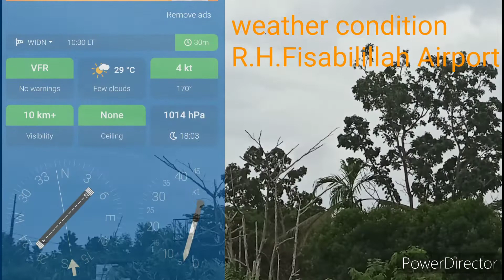AWESOME | Airbus 320 Smooth Landing as Butter Runway 04 Raja Haji Fisabilillah Airport WIDN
Raja Haji Fisabilillah International Airport (IATA: TNJ, ICAO: WIDN), formerly Kijang Airport, is an international airport located in Tanjungpinang, Riau Islands, Indonesia. It is the second largest airport in Riau Islands, after the Hang Nadim International Airport in Batam.
Elevation AMSL 52 ft / 16 m

Direction Length Surface

Plane spotting, aerovidology, or plane spotting is a hobby of tracking the movement of aircraft, which is often accomplished by photography. Besides monitoring aircraft, plane spotting enthusiasts (who are usually called plane spotters) also record information regarding airports, air traffic control communications and airline routes. @L.A.FLIGHTS